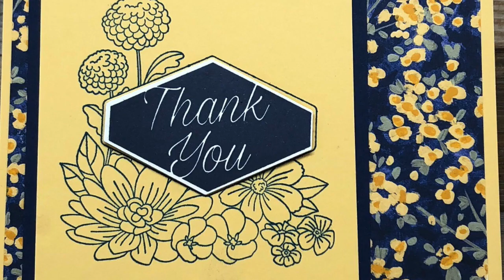Accented Blooms Online Card Class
Accented Blooms Online Card Class June 2018.  If you would like this FREE card kit I send one to everyone who places a $50 order and uses Host Code D3X2WTHK